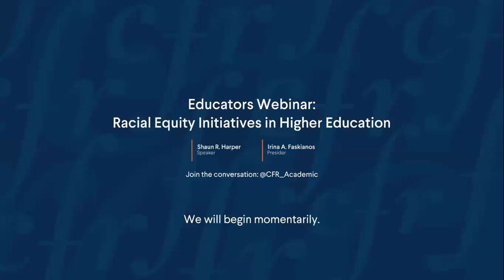CFR 7/8 Educators Webinar: Racial Equity Initiatives in Higher Education With Shaun R. Harper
Shaun R. Harper, provost professor in the Rossier School of Education and Marshall School of Business, Clifford and Betty Allen chair in urban leadership, and executive director of the Race and Equity Center at the University of Southern California, discusses racial equity initiatives in higher education.